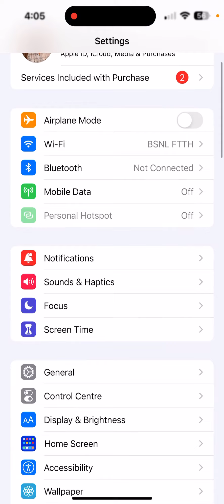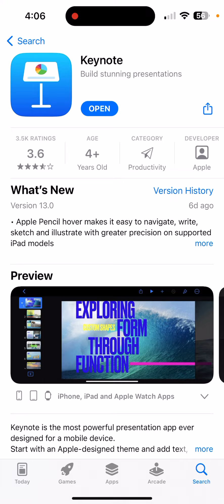iPhone 14’s Keynote Not Working Problem Solve